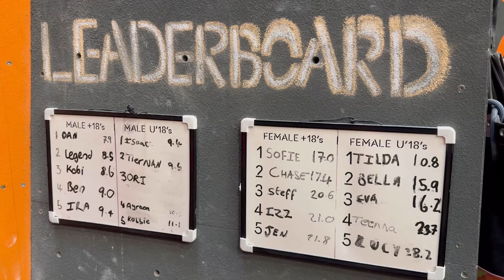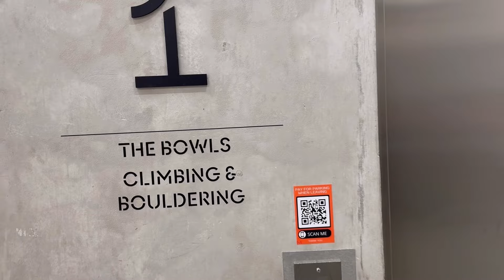SANO CHORA DOSCOVERS SOMEWHERE NEW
We discover the best place in the South East of England to climb. A fabulous good value for money place to visit if you are in England.